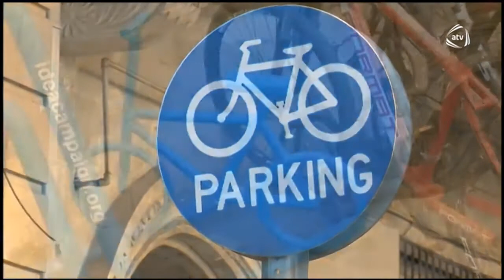ATV velosipedinizi nece park ede bilersiniz ? İzleyin baxın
Atv  kanalnin  desteyi  ile  cekilib  erseye  getirlen  İsmayilli Velosiped  Dostlari qurupun velosipedle  parklanmasi  qaydlari . Atv
Bike
Velosiped
Velo
Kross
Stels
Trek
Replay
Crolan
Airiqram
Phlips
Olmpiya
Naviqator
Bmx
Mtb
Samsung
Nokia
Alcatel
Panasonic
İ phone
İphone 6
Simens
Blackberry
Mercedes
07
06
Bmw
Lamabargini
Dodge
Asphalt
Aplle
Dell
Beko
Lider
Ukrayna
Azerbaycan
Turkiyye